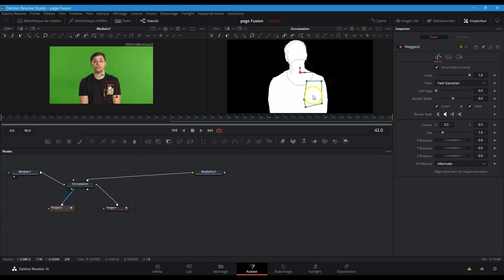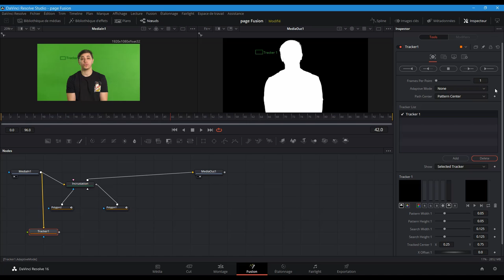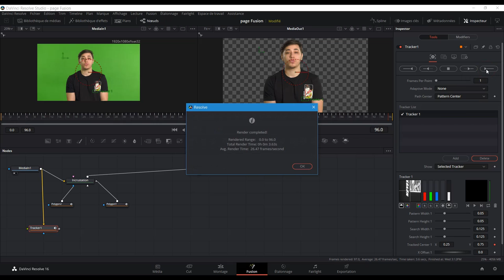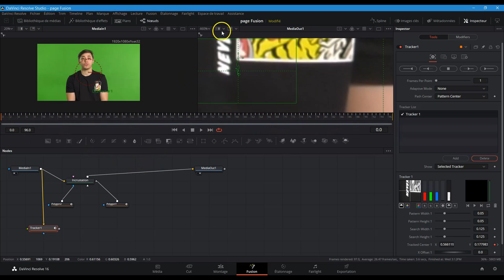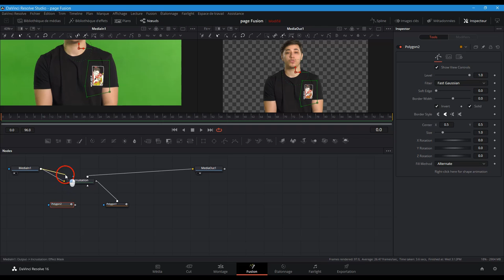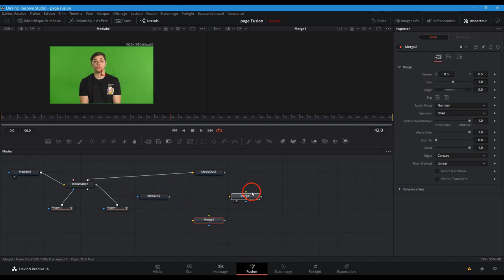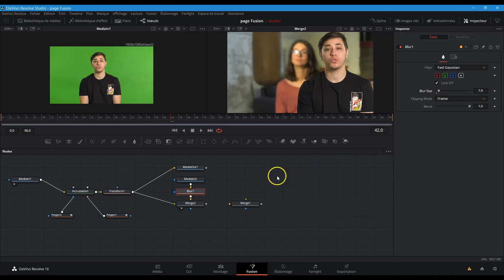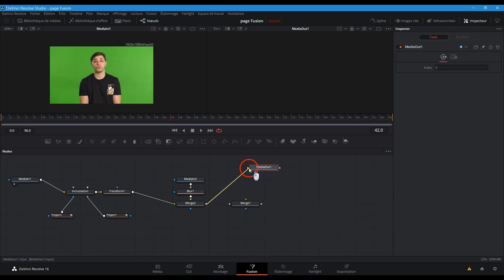Episode 28 Fusion Incrustation 2